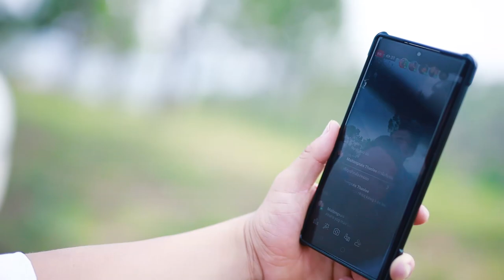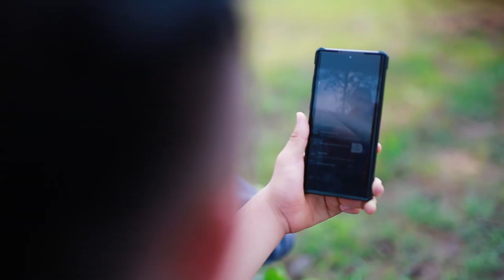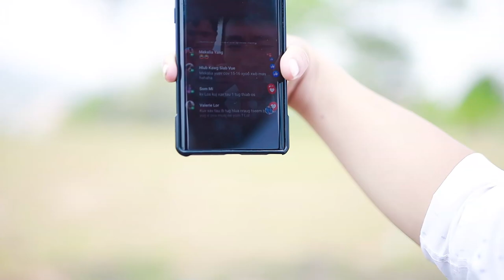SAIB LEM UA SI